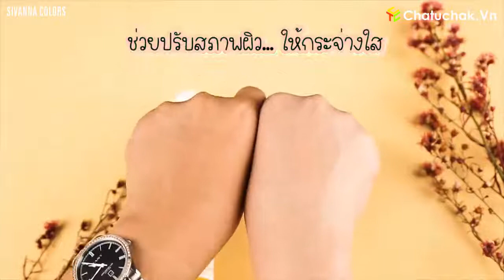【Chatuchak.Vn】Review Xịt Chống Nắng Sivanna Colors HF129 150ml Thái Lan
©️ Sivanna Colors

【Chatuchak.Vn】 Hàng Thái Lan Chính Hãng Giá Sỉ Và Lẻ
●▬▬▬▬๑۩۩๑▬▬▬▬▬●
©️ If any owners has an issue with any of the uploads please get in contact (📧 ) and it will be deleted immediately. Thank you for your coopertation.

©️ Nếu có bất cứ vấn đề liên quan đến bản quyền nội dung, hình ảnh... các bạn vui lòng liên lạc mình theo hộp thư (📧 ) để giải quyết nhé. Mình sẽ cùng nhau làm việc nhanh và trên tinh thần hợp tác nhất có thể ^_^
●▬▬▬▬๑۩۩๑▬▬▬▬▬●
Chuyên cung cấp các mặt hàng nhập khẩu từ Thái Lan về Việt Nam
--Siêu rẻ - Siêu uy tín - Chất lượng --
☎ Điện thoại tư vấn: 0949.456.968
●▬▬▬▬๑۩۩๑▬▬▬▬▬●
- Chuyên cung cấp hàng Thái Lan giá sỉ và lẻ.
- TP.Hồ Chí Minh (7:30 - 19:00)
- Địa chỉ: 220/60 Âu Cơ, Phường 9, Tân Bình
- Tư vấn: 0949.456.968 (Zalo, Viber, Line)
- Thái Lan (7:30 - 19:00)
- 38/42 soi sri ayutthaya 8, sri ayutthaya rd, payathai raithevee Bangkok 10400, Thailand (Đối diện Picnic Hotel)
●▬▬▬▬۩۩๑▬▬▬▬▬●

Tên sản phẩm: Xịt chống nắng Sivanna Colors Thái Lan
Tên tiếng Anh: Sivanna Colors Cactus Carefree Protection Spray
Thương hiệu: Sivanna
Xuất xứ: Thái Lan
Thể tích: 150ml
Mã sản phẩm: HF129
Số đăng ký FDA: 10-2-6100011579
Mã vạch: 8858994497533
Hạn sử dụng: 5 năm
Thông tin chi tiết:

Sivanna Colors Cactus Carefree Protection Spray cho làn da tự tin dưới ánh nắng mặt trời. Với một loại kem chống nắng không thấm nước từ Savanna giúp bảo vệ da hiệu quả khỏi ánh nắng mặt trời. Cùng với việc nuôi dưỡng làn da trở nên mềm mại, ẩm mượt, trông trắng trẻo, rạng rỡ tự nhiên.
Sivanna Colors Cactus Carefree Protection Spray Spray chống nắng, bảo vệ và điều chỉnh làn da tối màu từ ánh sáng mặt trời. Làm cho làn da trông rạng rỡ tự nhiên. Cũng như bảo vệ, làm trẻ hóa khuôn mặt và cơ thể trong một bước
Đặc điểm:

Bảo vệ da khỏi ánh nắng mặt trời với SPF 50 PA +++
Nhẹ, không dính
Làm sáng tông màu da ngay lập tức
Có thể được sử dụng trên cả mặt và cơ thể
Không làm tắc nghẽn da và không gây ra mụn trứng cá
Đi kèm với một hương thơm tinh tế
รายละเอียดสินค้า Sivanna Colors Cactus Carefree Protection Spray

Sivanna Colors Cactus Carefree Protection Spray ให้ผิวสวยท้าแดดได้อย่างมั่นใจ ด้วยสเปรย์กันแดดสูตรกันน้ำ จากซีวันนา ช่วยปกป้องผิวจากแสงแดดได้อย่างมีประสิทธิภาพ พร้อมบำรุงผิวให้นุ่ม ชุ่มชื้น ดูขาวกระจ่างใสอย่างเป็นธรรมชาติ.

Sivanna Colors Cactus Carefree Protection Sprayสเปรย์กันแดดสูตรกันน้ำ ปกป้องและปรับสภาพผิวคล้ำเสียจากแสงแดด ให้ผิวดูกระจ่างใสอย่างเป็นธรรมชาติ อีกทั้งปกป้องฟื้นฟูผิวหน้าและผิวกายในหนึ่งขั้นตอนเดียว

• ปกป้องผิวจากแสงแดด SPF 50 PA+++

• บางเบา ไม่เหนียวเหนอะหนะ

• ปรับสีผิวให้กระจ่างใสขึ้นทันที

• สามารถใช้ได้ทั้งผิวหน้าและผิวกาย

• ไม่อุดตันผิว ไม่ทำให้เกิดสิว

• มาพร้อมกลิ่นหอมละมุน

✈ Nhập khẩu bởi CTY Chatuchak Việt Nam
© Bản quyền thuộc về Chatuchak Việt Nam
®️ Được Edit và bảo hộ bởi Công ty truyền thông Đây Rồi Media
© Copyright by Chatuchak Channel ☞ Do not Reup